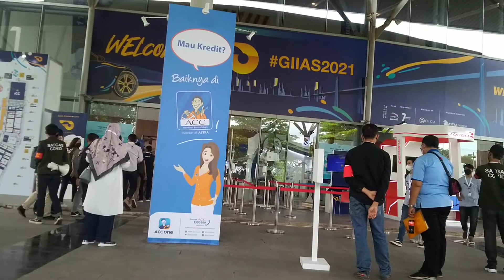12 November 2021